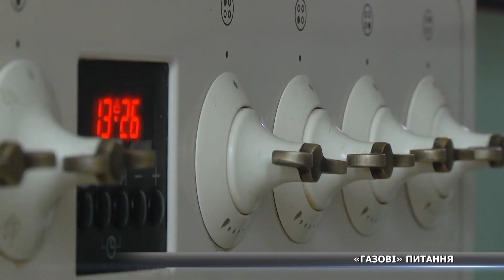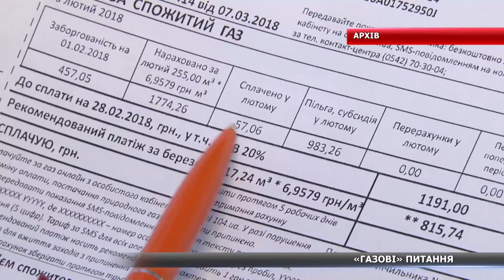За що споживачі переплачують «Сумигазу»?